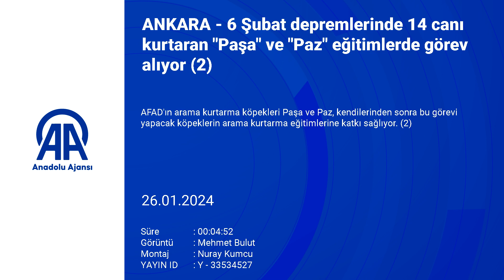6 Şubat depremlerinde 14 canı kurtaran Paşa ve Paz eğitimlerde görev alıyor 2